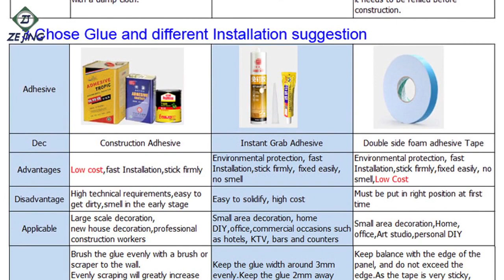Fireproof Shining Gold Diamond Design PVC 3d Wall Panel For Interior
3D Wall Panels Are Ideal for Interior and Exterior Decoration.
  has gone through material appearance inspections. These checks include color, texture, spots, color lines, uniform crystal/grain structure, etc.
The company was founded in early 2007 and produces and sells plastic products through years of product developmentand technology precipitation.
We specialize in the developmentproduction and sales of 3Dpanel3D gussets3Dembossed
walls,3D walls and more.We have mastered the core points of product formulation development and
desian. product innovation and mature sales service modeland achieved remarkable results
We have become the benchmark in the industry.Integritypragmaticefficientinnovative business philosophy,grateful corporate mission: make everywall full of possibilities!
3d wall panels can not only be used in home decoration such as living room TV wall, sofa wall, bedroom wall, etc., but also widely used in hotels, clubs, restaurants, stores, furniture exhibition halls and other business places. Surface decoration design, at the same time relative to the three-dimensional relief function of wallpaper surface decoration materials, such as better sound absorption and thermal insulation, multimedia rooms, studios, studios and other ideal wall decoration panels. Welcome to consult
1.If there is glue overflowing afterpasting,do not wipe itimmediately to avoid contamination. After the gluisdry, remove it
with your fingers. After install one panel,lightly knock and press on the corners to ensure the panel glue firmly,then install the next panel.
2.The position of the product needs to be measured and aligned. After the double-sided tape is pasted, it cannot be moved again, so it needs to be aligned and pasted at one time.
3.Low cost,fast Installation,stick firmlyDisadvantage High technical requirements,easy to get dirty,smell in the early stage Applicable Large scale decoration,new house decoration,professional construction workers Installation Step 1 Brush the glue evenly with a brush or scraper to the wall.Evenly scraping will greatly increase the firmness.After finishing,it needs to be dried for 3-5 minutes before paste panels.
4.Environmental protection, fast Installation,stick firmly, fixed easily, no smellDisadvantage Nail free Glue,easy to solidify, high cost Applicable Small area decoration, home DIY,office,commercial occasions such as hotels, KTV, bars and counters Installation Step 1 Keep the glue width around 3mm evenly.Keep the glue 2mm away form the panel edge.